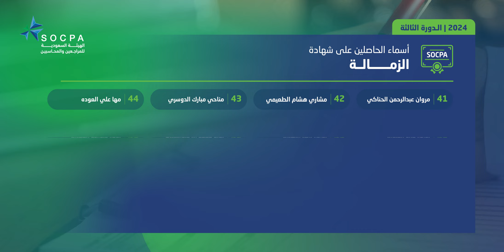أسماء الحاصلين على شهادة الزمالة للدورة الثالثة من عام 2024م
يسر الهيئة السعودية للمراجعين والمحاسبين أن تتقدم بالتهنئة والتبريكات للحاصلين على شهادة الزمالة للدورة الثالثة من عام 2024م، متمنين لهم المزيد من النجاح والتوفيق في حياتهم المهنية.